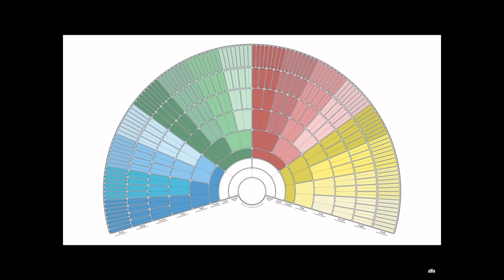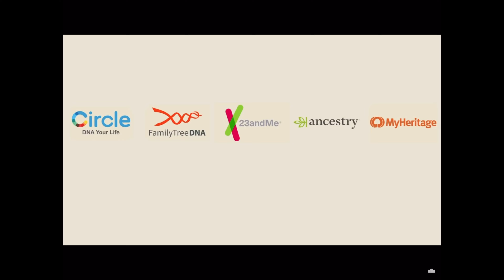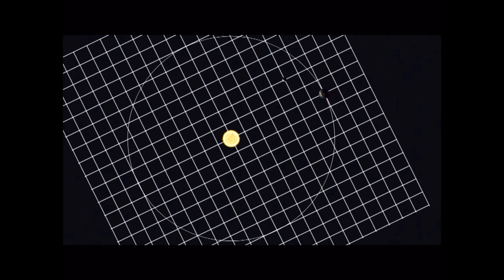From Bondage to Freedom it’s all in the Blood! 🕎🌑☯️thejourney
Time to stop hiding behind your own ignorance and strive for something bigger than what you thought you could perceive.☯️☯️

-I know I used Negus Haile Selassie and even though he wasn’t apart of the time period I speaking of and is the Negus of Ethiopia but he needed to be referred to because he played a big role in the shaping of this Realm!

-So I know I focus heavily on westernized topics but my audience consist of western thinkers so if you are wanting me to refer to something specific, just ask.🪬

-Knowing who you are will finally and fully set you free from the bondage that you have placed on yourselves!

-If you continue to think of yourselves as being a race then you will never make it through this test.♾

-The acting and the pretending can only go on for so long sooner than later your role will catch up to you and the choice of pretending will no longer be an option.

-Whether you want to admit it or not all 3D rendered forms are composed of the same elements that created the universe as we perceive it, so how is it any of you 3D dwellers believe you are superior to anyone or anything else?👨🏾‍🌾

-So you built a little spaceship/space station for yourselves how precious well hopefully the stellar rays aren’t wreaking havoc with your systems right now!